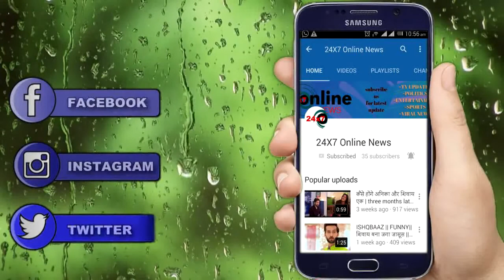DIL SE DIL TAK || UPCOMING || पार्थ ने एक बार फिर दी टैनी को चोट